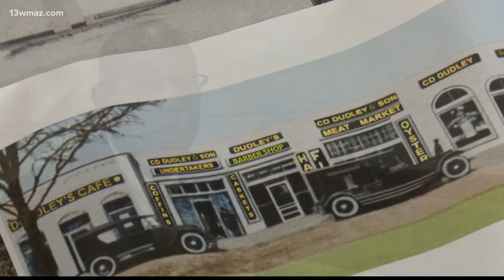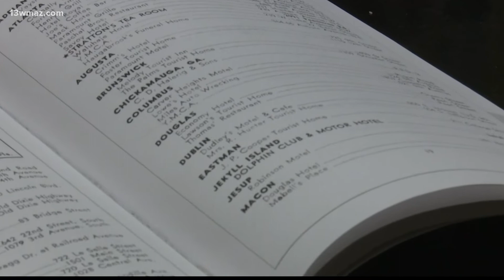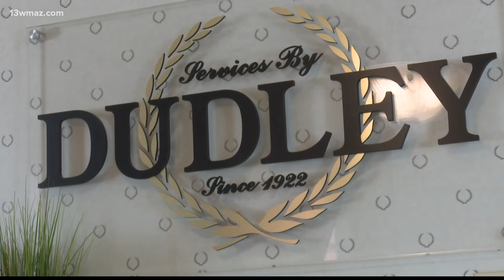Dublin funeral home celebrates century of service, looks back on contributions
This year, Dudley Funeral Home in Dublin celebrates a century of serving the community. Back in the day you could find them in the green book, which showed a list of locations Black people could stop safely. Visionary Herbert "Hub" Dudley provided countless services for African Americans living in a segregated Central Georgia. Today, family members and staff work to keep his business and his legacy alive.

13WMAZ News is the #1 station for news and weather in the Central Georgia area, serving people in Dublin, Macon, Milledgeville and Warner Robins.